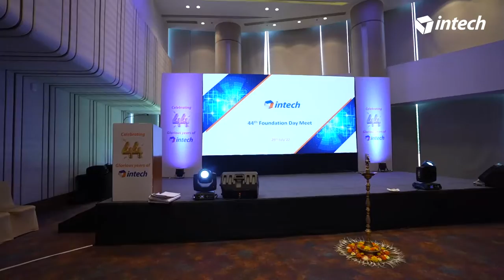Intech Systems | 44th Foundation Day Celebrations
Here's a quick recap from the 44thFoundationDay celebrations at Intech!

This day is an occasion for us to Celebrate the accomplishments of yesterday and envision a tomorrow where Intech shines brighter than ever before.

The crew was gathered for a quick rundown on the yearly achievements, the announcement of some new departments at Intech, and the vision and strategy for the coming quarters.

As we continue to expand globally and lead the most audacious DigitalTransformations across industries, this day serves as a reminder for us to commemorate the one thing that has remained constant through the years, i.e. our commitment to care for those we serve and a promise to deliver only the best for our treasured Employees and our valued Clients.

With renewed vigor and energy, we are excitedly looking forward to the next chapter in Intech's growth story. As we gear up for a promising future ahead, we want to take a moment and express our gratitude to our employees for their Time, Efforts, and Dedication. We couldn't have done it without your enduring support and encouragement. It is now time to rethink the Future.

Cheers to a brighter new tomorrow!